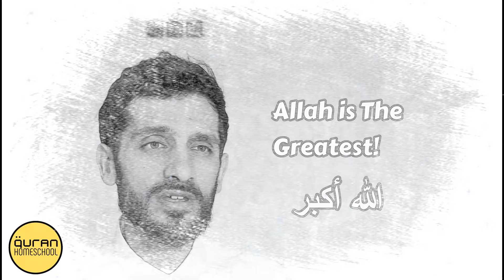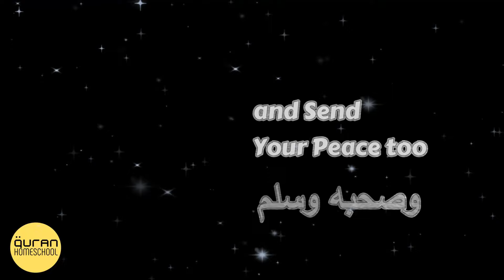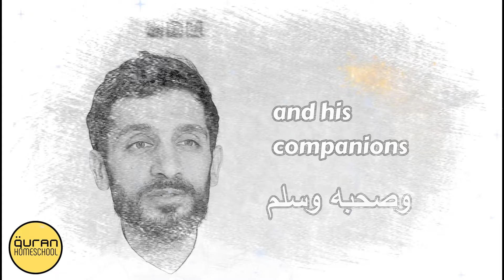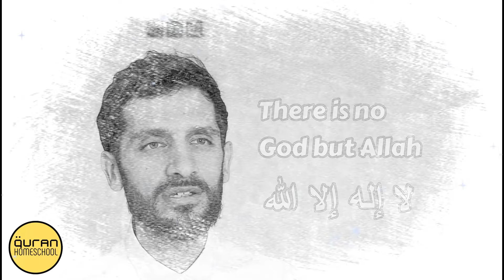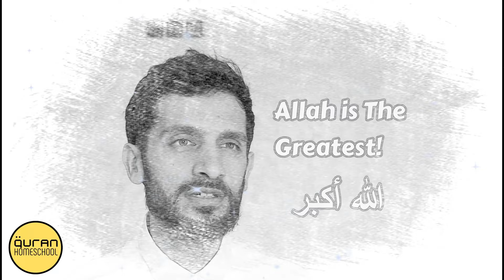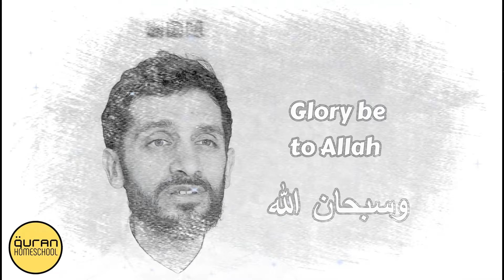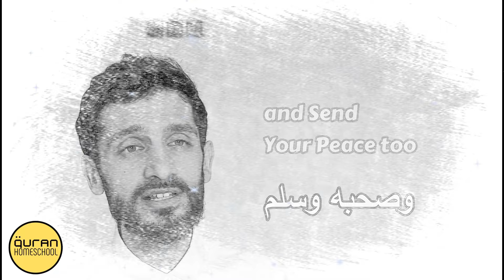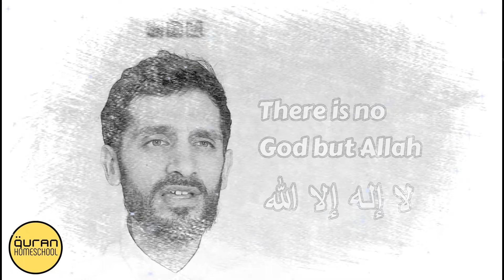Eid Takbeer - تكبيرات العيد - La ilaha illa Allah - 1 Hour Dhikr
Eid Takbir - Allahu Akbar La ilaha illa Allah ! Eid Mubarak :)